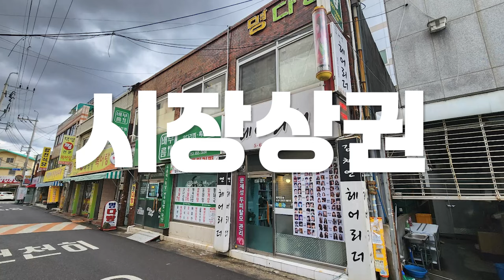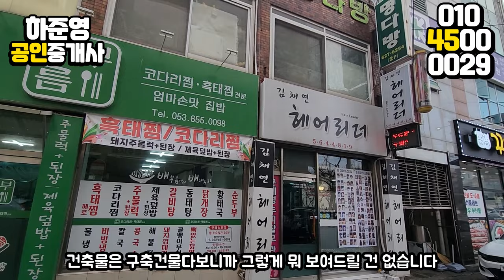대구통상가매매 시장에 상가건물 어때요?? 앞으로 계속 해서 좋아 지는곳!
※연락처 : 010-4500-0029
※카카오톡 ID : 45000029 (검색)
※해당영상 매물번호:200223

▶소재지 : 대구광역시 남구 대명동
▷면적 : 대지 159.7㎡ (구, 48.3평) / 연면적 192.14㎡ (구, 58.1평)

▶거래형태 : 매매
▷거래예정금액 :8억6천만원
▶중개대상물의 종류: 통상가

▷사용승인일 : 1973년12월15일
▷주차대수 : -

▶방향[출입문 기준] :북동

▷관리비[청소비용,승강기 유지비용 등] : 매월 약 200,000원 예상

◆대표:沈民貞
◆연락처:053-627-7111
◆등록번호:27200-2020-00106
◆소속공인중개사 : 하준영